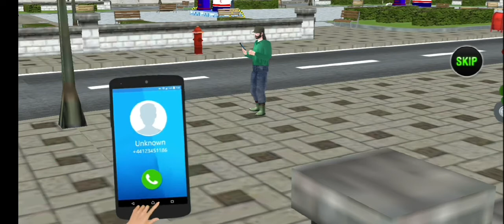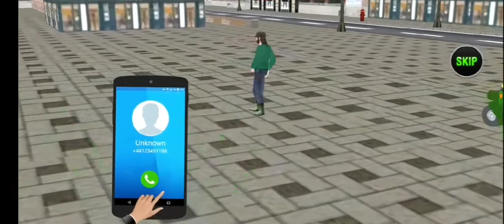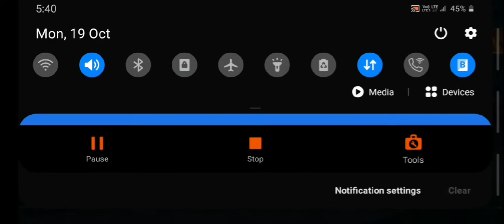Modern tuk tuk rickshaw mobile gameplay தமிழில்